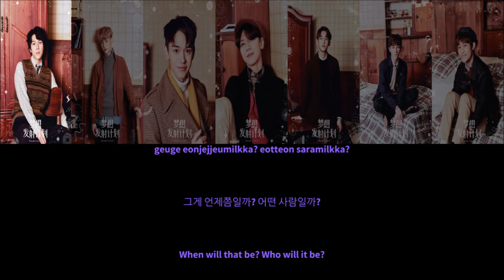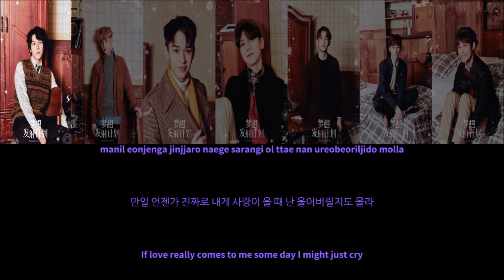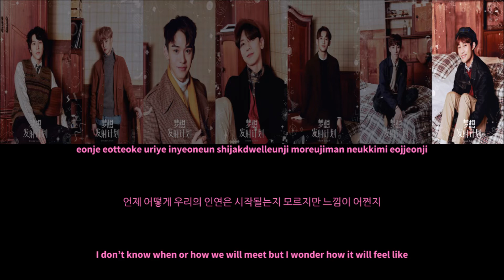How would WayV sing ► What is Love (TWICE)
How would WayV sing ► What is Love by TWICE is out!